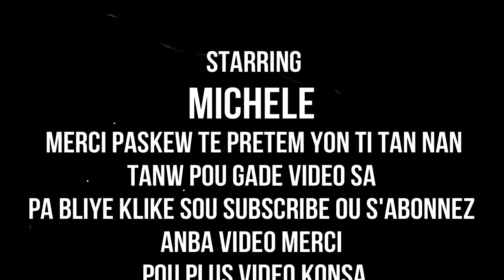BOUYI SITRON BWE NAN PLAS KONPRIME EVIN TANDE 12 REZON LI BON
klike sou link sa pouw we pati 1 an BOUYI SITRON BWE NAN PLAS KONPRIME EVIN TANDE 12 REZON LI BON